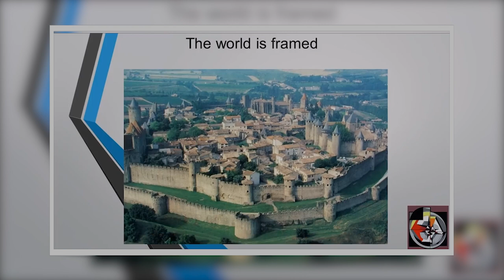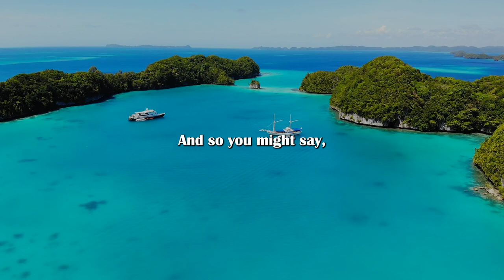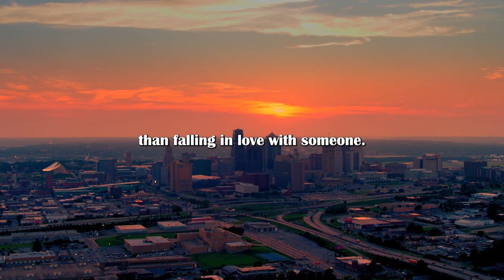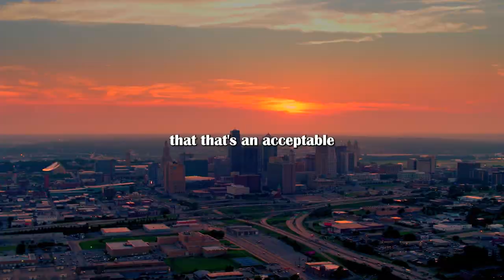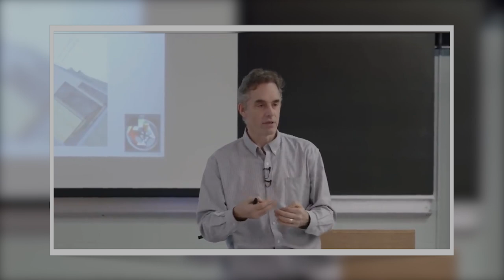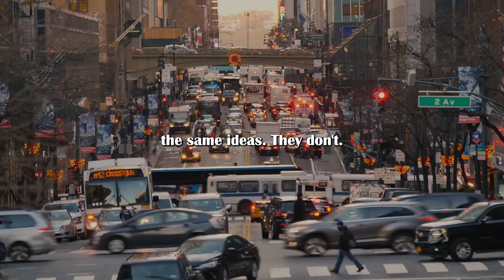Discrimination? Is it fair to choose a partner - a lecture by Jordan Peterson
- What should be the behavior of a real high-value man - a lecture by Jordan B Peterson